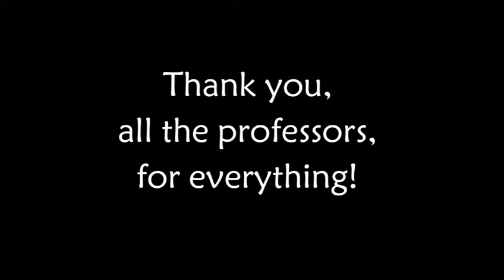Thanks to my favorite faculty!